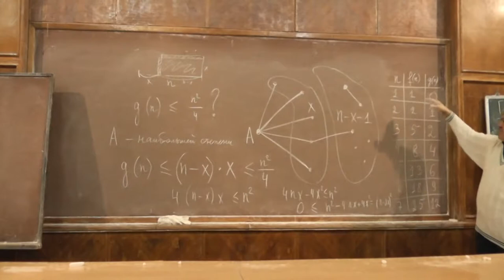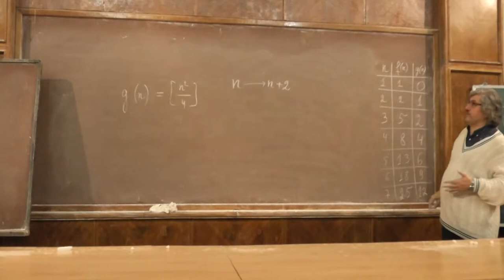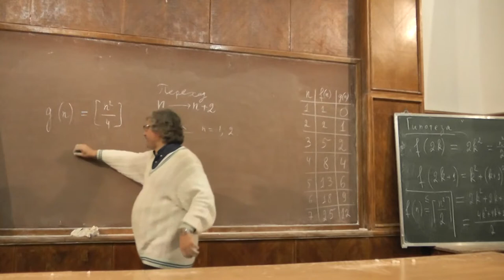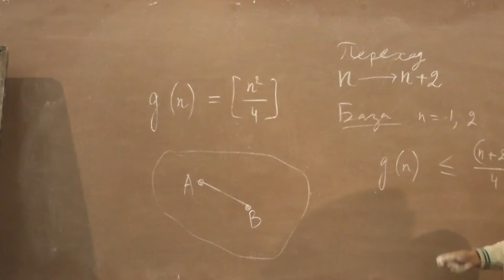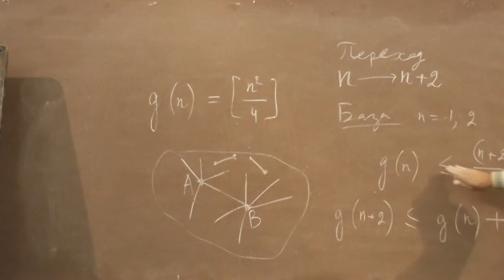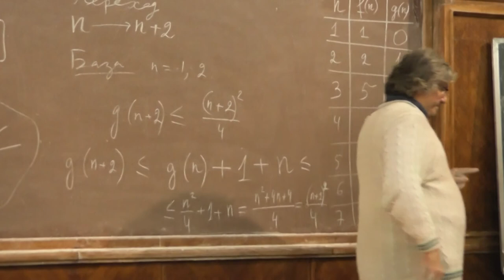4 Прибавление двух вершин к графу без треугольников